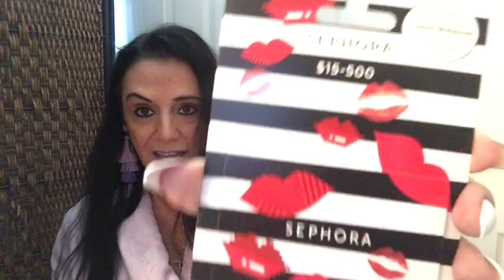Mother’s Day Giveaway 💜Tribute Collaboration💜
Hello Babes, I want to wish everyone that is a Mother a Happy Mother’s Day. I hope that everyone has a blessed & safe Mother’s Day. Always treat your Mother like a queen 👸🏻because we only have one and tomorrow is never promised. I’m so happy to be doing this Mother’s Day giveaway tribute again this year. I love and miss my mom very much. I have no words. 😢I do know that she is happy and in a much better place. Until we meet again my beautiful Angel😇RIP love you mom so much 💋😘🙏🏼

💜All Rules Must Be Followed To Be Entered💜
(2) Must be a good supporter of my channel.
(4) Must say in comments Please Enter Me
(5) Must live in USA or Canada only
(6) Must be 18 or older to enter

💜YAZXOBEAUTY Channel💜

💜WINNER WILL BE ANNOUNCED FIRST WEEK IN JUNE💜Good Luck To Everyone That Enters💜